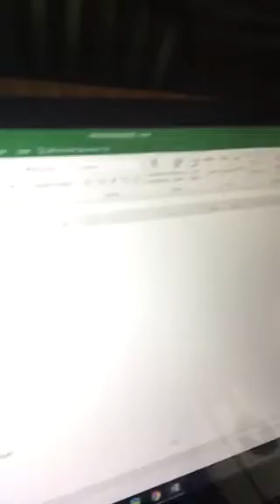Winner FREE month of training at EvoFit